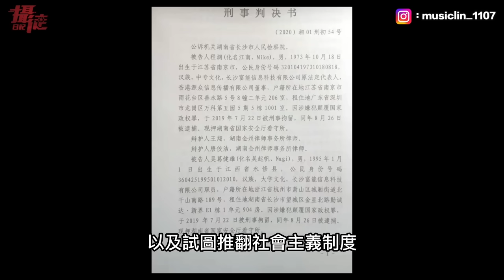中國大媽撕毀台灣入國登記表！小粉紅被抓了！中國底層勞工996ICU被捕！律師帶家人出逃海外，在機場被捕